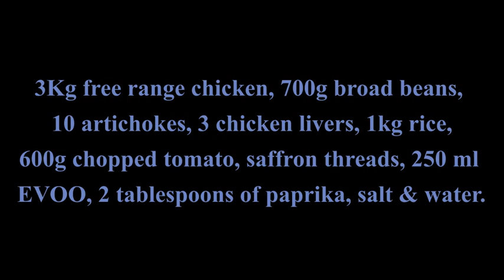Arroz de temporada con pollo de corral, alcachofas y habas. Seasonal rice, with free-range chicken.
Sin desmerecer el gran aporte de fibra, proteína vegetal, sodio, etc de las alcachofas. Un producto que ya era consumido por los Egipcios y el gran aporte de potasio de las habas entre otros minerales. Lo que realmente quiero destacar en este plato, es el intenso sabor a hortaliza del mediterráneo que nos deja en la boca en cada cucharada. El sabor del pollo de corral queda totalmente en segundo plano. Cualquier amante de estas hortalizas no puede perder la oportunidad de probar este BRUTAL ARROZ DE  TEMPORADA.
Without detracting from the great contribution of fiber, vegetable protein, sodium, etc. of artichokes. A product that was already consumed by the Egyptians and the great contribution of potassium from beans among other minerals. What I really want to highlight in this dish, is the intense Mediterranean vegetable flavor that leaves us in the mouth in each spoonful. The taste of free-range chicken is totally in the background. Any lover of these vegetables can not miss the opportunity to try this BRUTAL SEASONAL RICE.